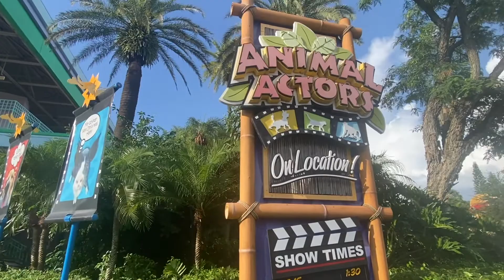UNEXPECTED Amazing Show at Universal Studios Orlando Florida | Animal Actors on Location (Full Show)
► DRONE WE USE
► GOPRO HERO 10

★ FIND US ON OTHER SOCIAL MEDIAS HERE ★